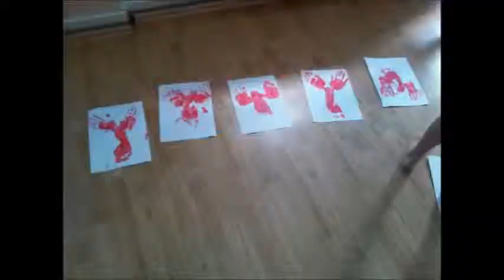L'histoire d'un homard - Gradinitele Arc-en-Ciel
Activitate din cadrul Gradinitei si Scolii de Vara Arc-en-Ciel Estival